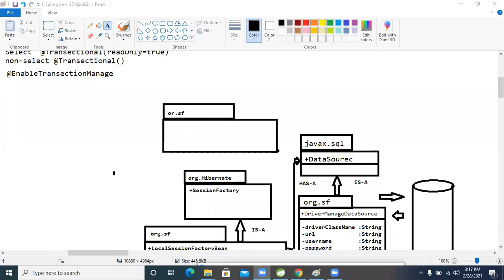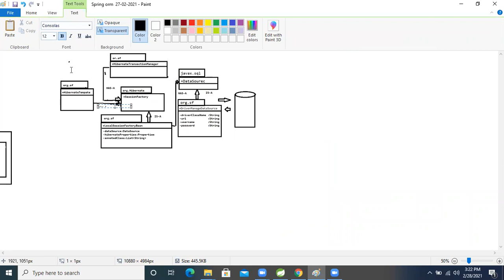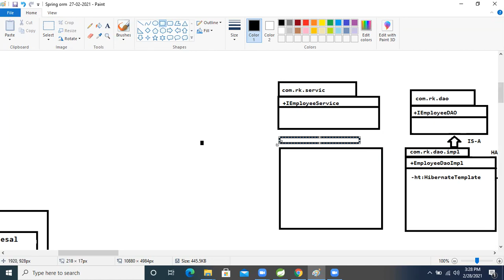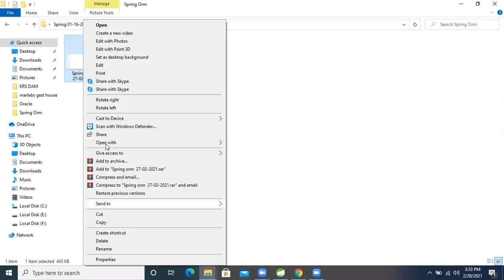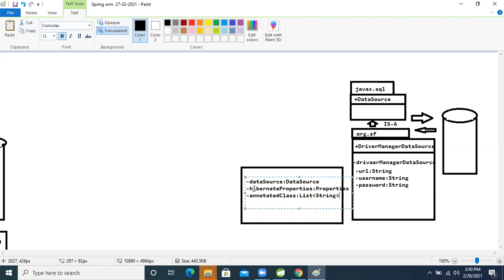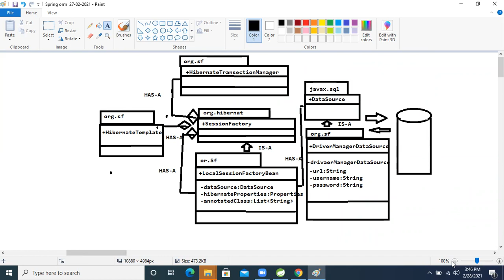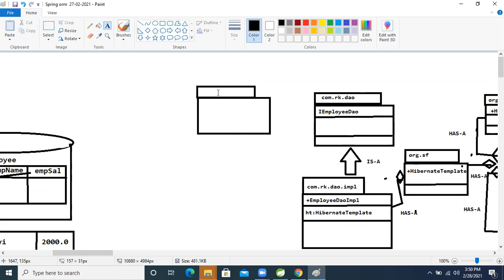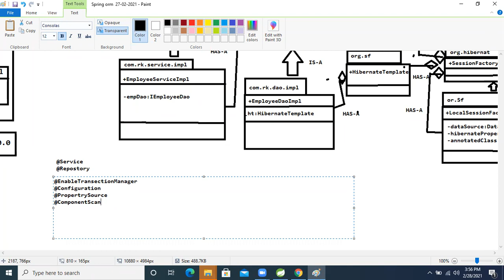Spring orm session 6